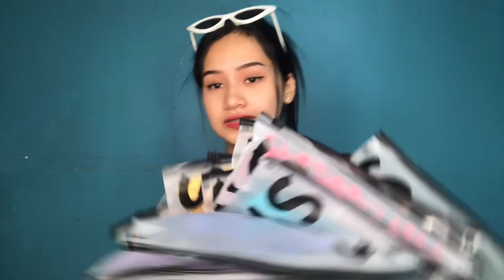SHEIN HAUL + TRY ON 👗| Maria Reyes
all from Shein official